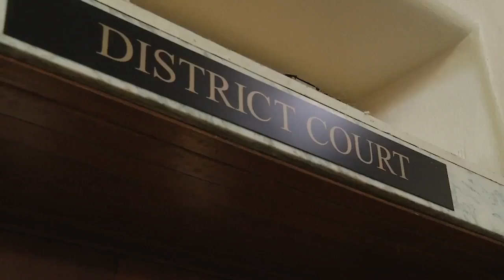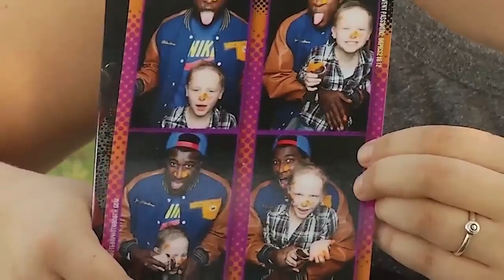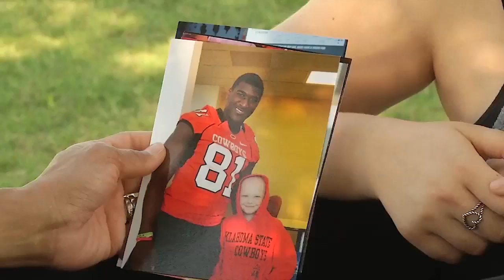All American disappointment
Jaguars draft pick Justin Blackmon appears in court in his hometown on Ardmore, OK for a violation. One family shares why Blackmon means so much to them.